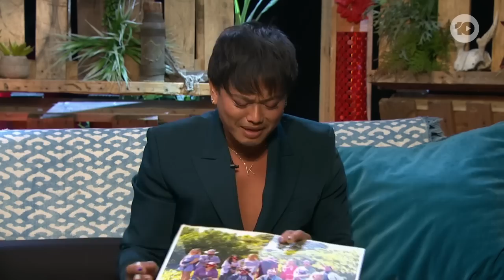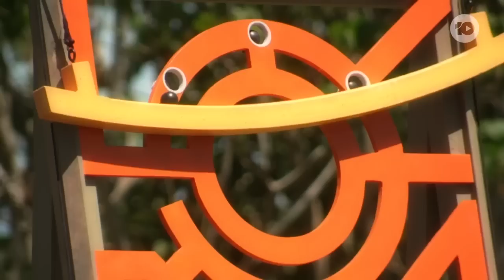Ep8 - Pawns and Mentors | Australian Survivor Talking Tribal | Channel 10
Why is no one taking a shot at George? And many other questions surrounding week 8 of Australian Survivor: Heroes V Villains. Everything Talking Tribal

The companion series, Australian Survivor: Talking Tribal returns for a fourth season of unpicking and unpacking all things Australian Survivor: Heroes V Villains.

Join Australian Survivor fan favourites Khanh Ong and Brooke Jowett, alongside Survivor expert Shannon Guss, in an alliance dedicated solely to post-episode strat chat.

Each week, this trio of experts will hold their own council discussions, breaking down blindsides, speculating about strategy and making predictions about future gameplay.

In the game of Australian Survivor, who does it better? A hero or a villain?

This season, we are back to where it all began. Samoa. Where the beautiful beaches will see heroes and villains battle it out in gruelling challenges to come out on top.

Hosted by Jonathan LaPaglia, the eighth season of Australian Survivor is an unrelenting test of courage, endurance and strength that will push people to their limits and beyond.

10 play - the home of on demand free entertainment from Channel 10